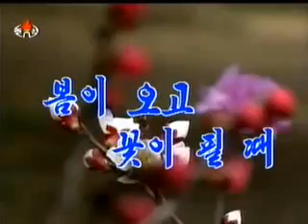Pochonbo Electronic Ensemble - 봄이 오고 꽃이 필 때 (When the Flowering Spring Comes)